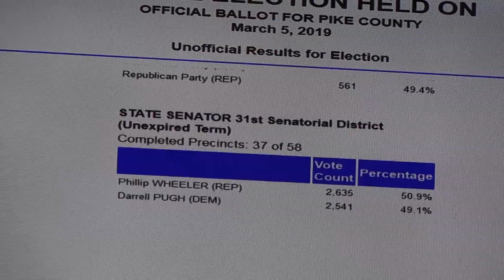Phillip Wheeler wins 31st District State Senate seat